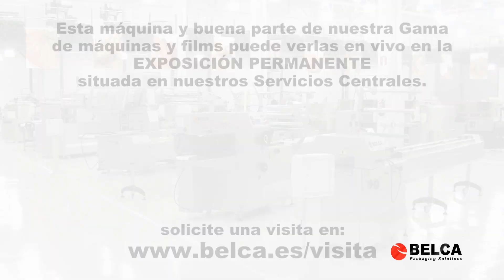Envasado en segunda piel de medio melón con SP 100 HR PLUS INOX y CTVDCA INOX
Aplicación para el envasado retráctil de melones partidos en segunda piel con flow pack SP 100 HR PLUS INOX y túnel de retracción CTVDCA 45/25 INOX con sistema de pesado y etiquetado inferior en la salida.